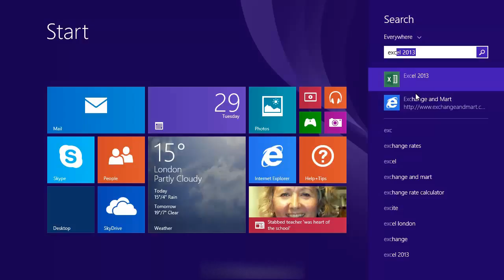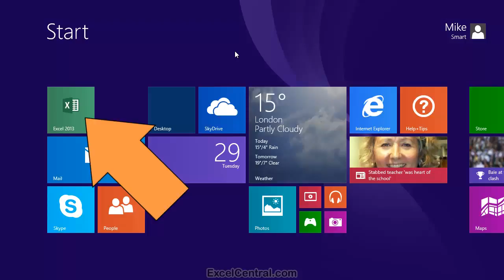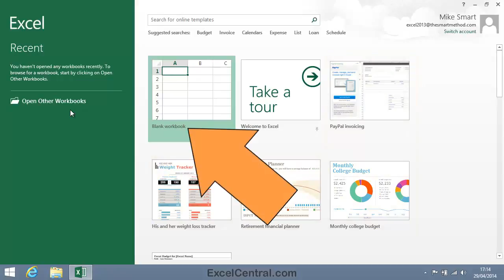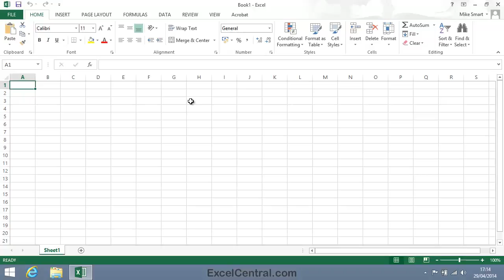1-1: Open an Excel Workbook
Tutorial showing how to start Excel and open an Excel workbook.  You'll also learn about templates and how to add the Excel icon to the Windows start screen.

This video comes from the Basic Skills session (Session 1 in our YouTube Excel Essential Skills free video training course).